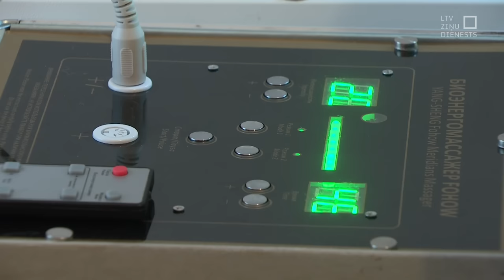"Aculiecinieks" - Mazākais izlaidums. Pēc 10 gadiem.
Toreiz bija saulaina jūnija diena. Modē bija kleitas gaišos pasteļa toņos. Pieciem jauniešiem tā bija viena no svarīgākajām dienām dzīvē. Marta. Indra. Lāsma. Dainis un Guntis pabeidza Nītaures vidusskolu un devās lielajā dzīvē. Cerību pilni, kas viss izsapņotais izdosies.

Toreiz viņi piesaistīja mūsu uzmanību, jo bija pats mazākais izlaidums Latvijā – visa klase varēja ērti sasēst vienā zirga pajūgā. Mēs solījām, ka pēc desmit gadiem atkal satiksimies. Un solījumu turam.